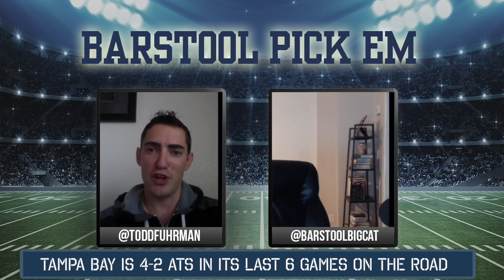Barstool Pick Em NFL week 15